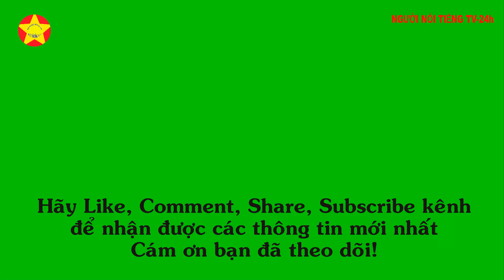Bình chọn trực tuyến 8 nữ diễn viên có "nụ cười đẹp nhất"! Triệu Lộ Tư, Triệu Lệ Dĩnh, Lý Nhất Đồng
Bình chọn trực tuyến 8 nữ diễn viên có "nụ cười đẹp nhất"! Triệu Lộ Tư, Triệu Lệ Dĩnh, Lý Nhất Đồng, Di Lieba. 8 sao có “nụ cười đẹp nhất” được cư dân mạng bình chọn trước đó, thực tế có rất nhiều nữ diễn viên trong ngành đã thu hút rất nhiều sự chú ý với diễn xuất xuất sắc, nụ cười của họ càng ấn tượng hơn, họ chỉ nở một nụ cười, đôi mắt cong rất dễ lây lan và được công chúng yêu mến.